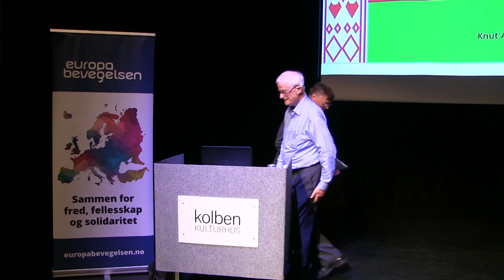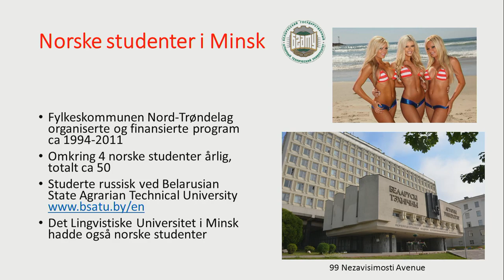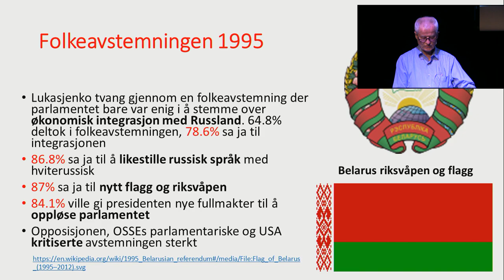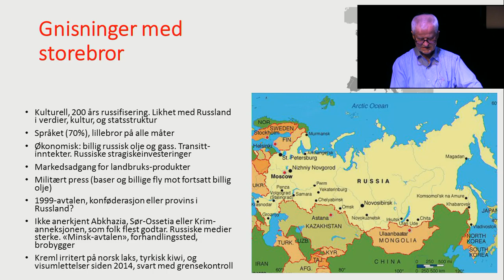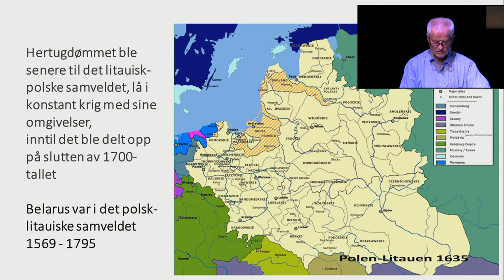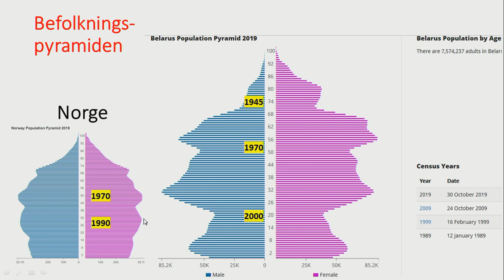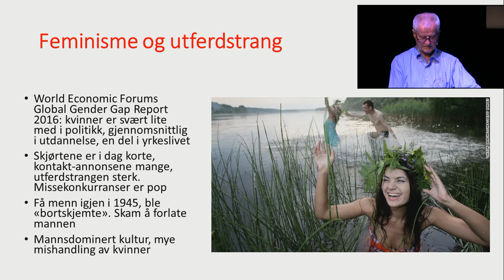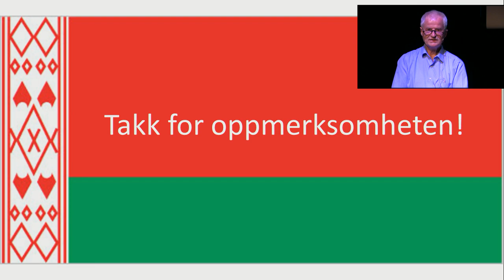Europabevegelsen: Hvordan skal vi forstå Hviterussland?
I disse tider er det ikke lett å få til tradisjonelle foredrag, men det stopper ikke oss! Herved er
du invitert til å høre et foredrag om Hviterussland, på din egen pc, av en virkelg kjenner!
Hviterussland hører vi lite om i Norge. Når våre medier en sjelden gang omtaler landet med
9, 5 millioner innbyggere, er det fordi nyheten belyser et land som er annerledes. President
Lukasjenko har styrt republikken med hård hånd siden 1994, og kalles Europas siste diktator.
KGB heter fortsatt KGB i Belarus. Opposisjon, menneskerettigheter eller en fri presse er presidenten
ikke interessert i, men samtidig opplever folket en stabilitet. De sliter ikke med oligarker som i Russland
eller Ukraina. Staten eier de fleste produksjonsmidler, og bare man skjøtter sitt arbeide og ikke blander
seg bort i temaer som makta misliker, kan man leve lenge og godt i landet.

Journalist og handelsattasje Knut A. Mugaas vil fortelle om et land preget av svak nasjonalfølelse og
og skiftende statsgrenser, og der nabolandene, og særlig Russland, gjennom tidene har bestemt landets
politikk og utvikling. Han har studert russisk, statsvitenskap, journalistikk og MBA, og har jobbet ved den
norske ambassaden i Moskva i tre perioder, og ved generalkonsulatet i Murmansk.  Idag er han reiseleder
til Russland, Ukraina og Hviterussland for Vista travel.